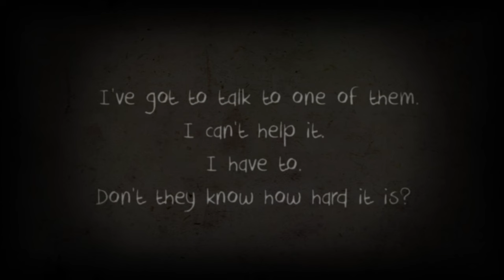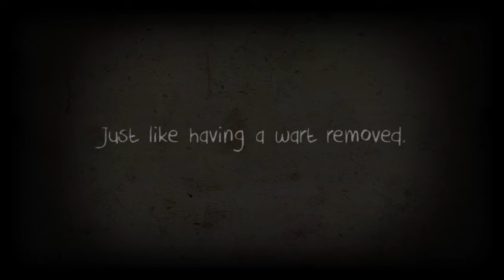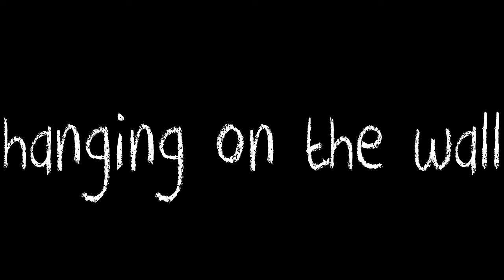【Spider on the Wall】👁️【FANMADE PMV】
characters from Black Christmas (1974)

edit: had to fix something and reupload

hiii!! i did this as a book report project for my english class, as the Black Christmas novel focuses a LOT on Billy's twisted thoughts, and his song really matches that I think! this is also my first ever PMV that doesnt include ANY of my OCs at ALL! wow!

i hope everyone behaves so i don't have to make this private.